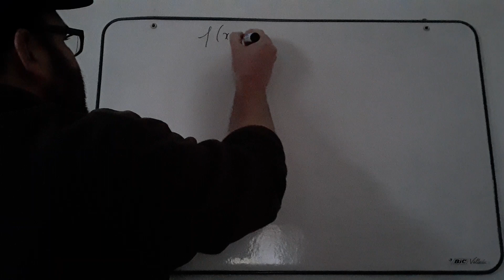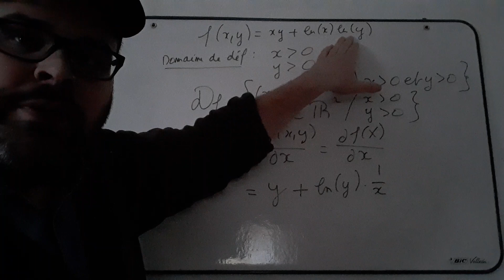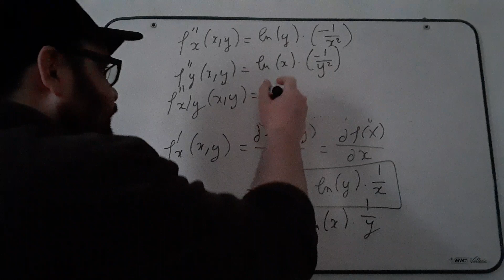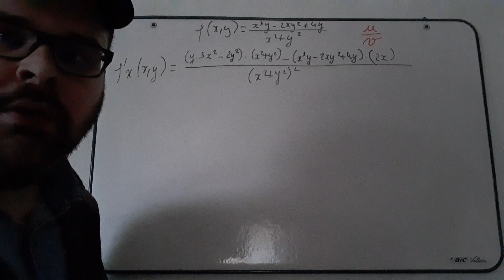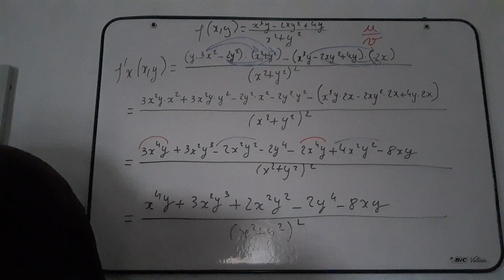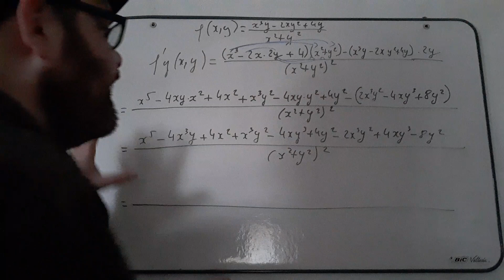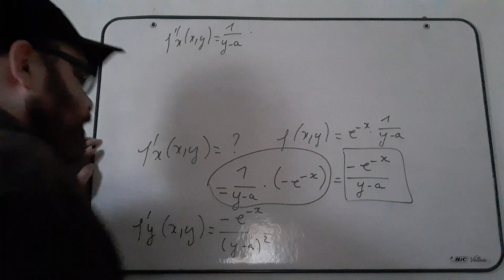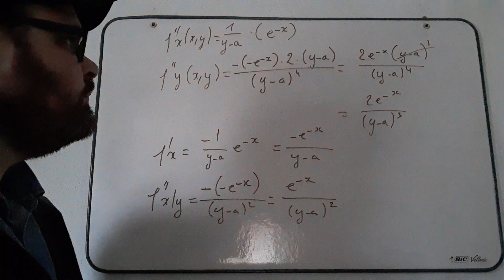Fonctions à deux variables - Entrainement aux dérivées partielles et seconde.